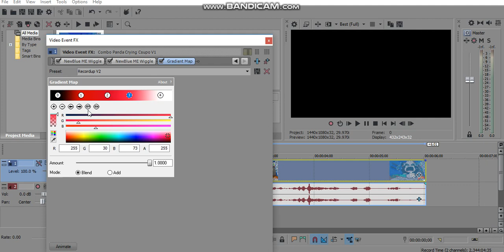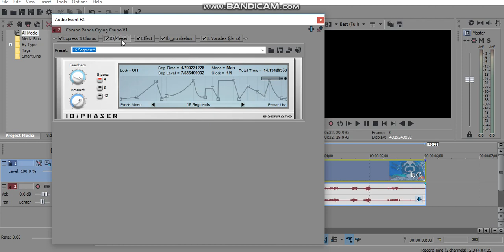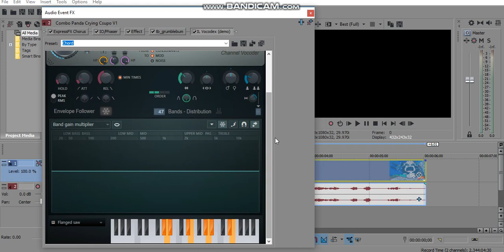(REQUESTED) How To Do Make Some Recordup V2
Requested By: OL, 2011G, MDTRVE248, ATLE725, MPVE379 & AA,